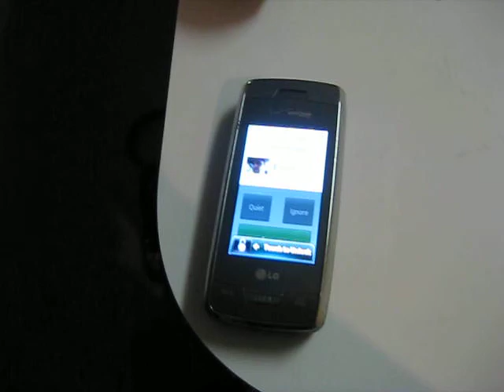Rory waits for Jeremy...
Yes, another video of my dog. Rory has figured out that when my phone rings late at night, it means Jeremy is home from work and waiting for me to send her downstairs! She gets REALLY excited!